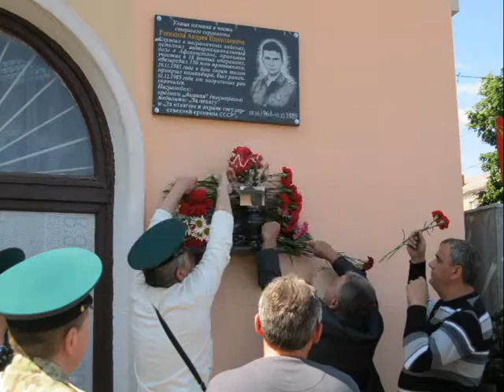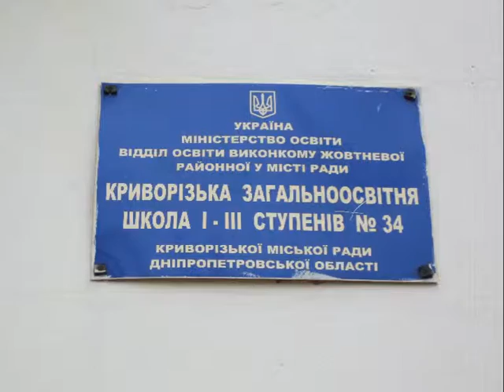Мы помним… Рзянкин Андрей Николаевич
10 февраля 2016 года в преддверии Дня чествования участников боевых действий на территории других государств была установлена еще одна мемориальная доска пограничнику Рзянкину Андрею Николаевичу на фасаде Криворожской общеобразовательной школы № 34
Более подробно здесь Мемориальная доска Рзянкин Андрей Николаевич

Добро пожаловать на канал «Криворожские ведомости»!!!